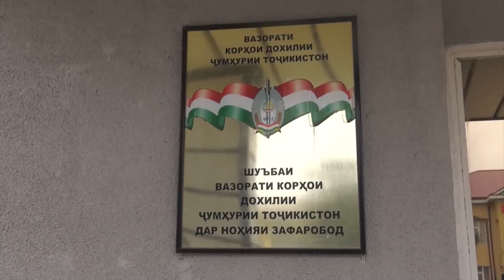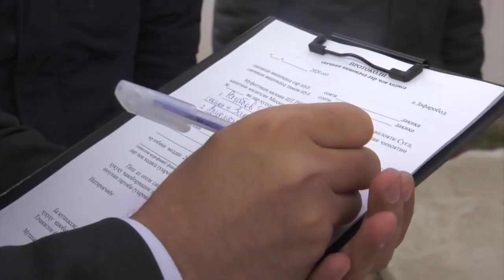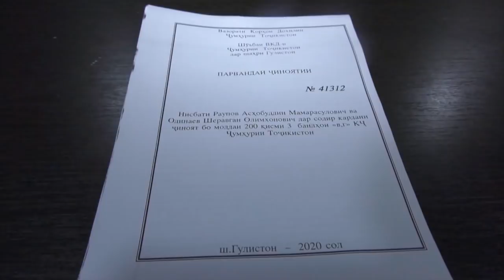Ошкорёбии ду ҳолати нашъаҷаллобӣ ва боздошти нашъаҷалобони ашадӣ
Қисми пурраи нашри № 4 2020“Милитсия хабар медиҳад”-ро дар рӯзҳои наздик интизор бошед ва дар канали мо пайгири кунед. МИЛИТСИЯ ХАБАР МЕДИҲАД НАШРИ №4 2020 сюжети 02 Милитсия хабар медиҳад. Ин барномаест, ки аз ҷониби дафтари матбуоти РВКД ҶТ дар вилояти Суғд омода шуда, дар ду ҳафта як маротиба тарики эфири телевизионҳо пахш мешавад.